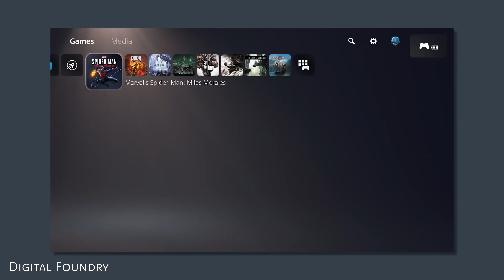Playstation 5 VS Xbox Series X | Kumpi kannattaa ostaa?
Kumpi on parempi Sonyn Playstatio 5 vai Microsoftin Xbox Series X? PS5 VS Series X? Monella tapaa tätä kysymystä on kysytty ja nyt päätin vihdoin nakkaa korteni kekoon ja tehdä tilannetta havainnoivan videon. Tää toivottavasti auttaa teitä ostopäätöksen kanssa :D

Tää on aika paha aihe, koska molemmat konsolit on hyviä ja yhtä oikeeta vastausta tälle ei oo. Siks varmaa konsolisotimista löytyy tuolta kommenteista XD Toivottavasti kuitenki ihmiset on sivistyny ja hiukan valistunu tän videon myötä ja osaa ottaa asiat oikein vastaan, eikä inistä jotain idioottimaisia juttuja kommenteissä, jotka ei oo totta XD Niitäki meinaanm näkee huolestuttavan usein...

Video jaoteltu osiin:
3:15 - Tehot
8:14 - Palvelut
12:00 - Pelit
19:05 - Muut
24:56 - Lopputulos